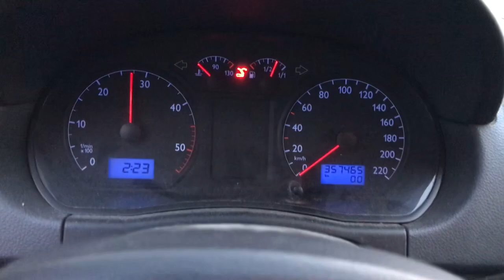Разборка Volkswagen - Polo 2001-2005, 1.4 (VIN: WVWZZZ9NZ5D018031) V4153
Основные характеристики:
Год выпуска: 2001
Двигатель: BAY027671
Объём двигателя: 1.4
Тип двигателя: Дизель
Коробка передач: КПП 5-ст.мех.(МКПП)
Кузов: Хэтчбэк 5 дв.
Смотри каталог запчастей Volkswagen - Polo 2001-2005 на :
⏰ Режим работы колл-центра:
08:00 – 20:00 – ежедневно

Для наших покупателей:
- бесплатная доставка;